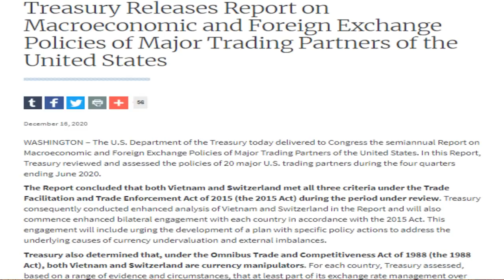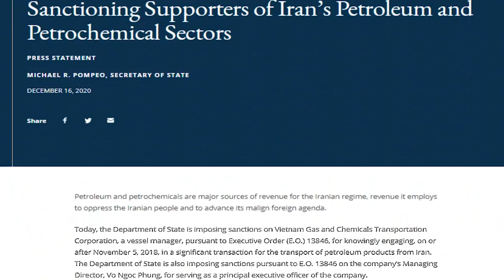Một ngày „ăn 2 gậy“- Tổng thống Trump ra đòn với VN